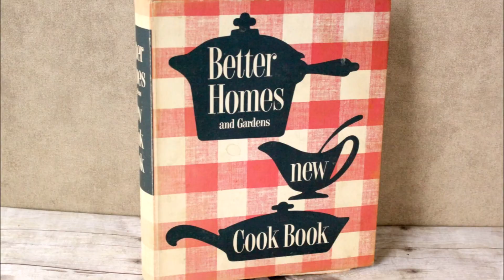My Prostate Is Trying To Kill Me Vol 192 / "Quick" update on my days after Chemo treatment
I'm starting my 6 days of Hell after my Chemo treatment on Monday.